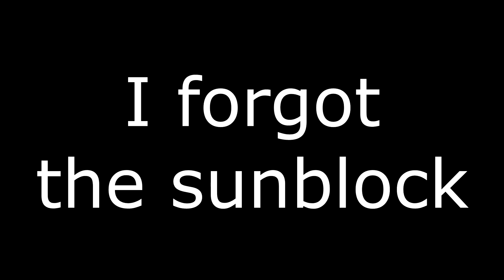The Worst Sunburn You Will Ever See, Ever!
I knew I forgot something. sunblock!